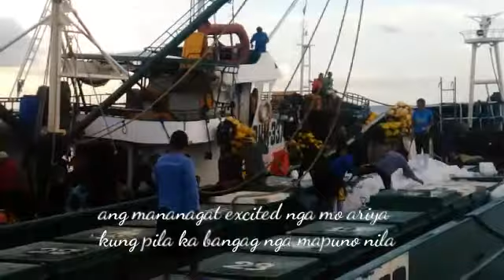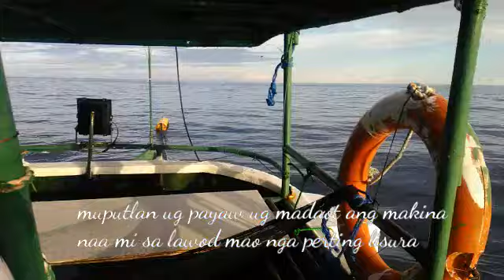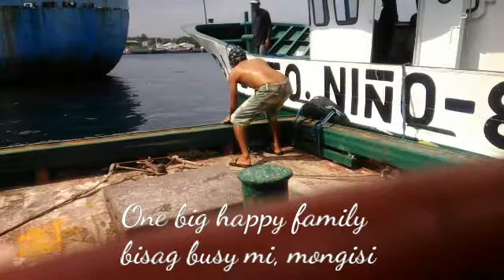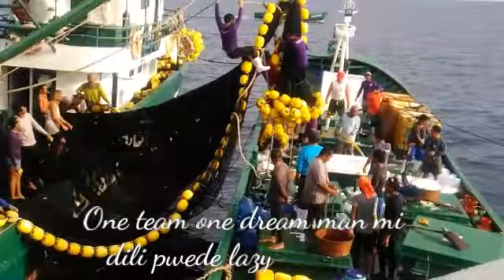Sto niño aqua fishing venture corporation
Origina music : kami taga gensan (SNAFVC) STO NIÑO AQUA FISHING VENTURE CORPORATION.

Composer; kuya  BRAYAN
VIDEO EDITOR : LOUIS TIMTIM,( SNAFVC ) CREW.